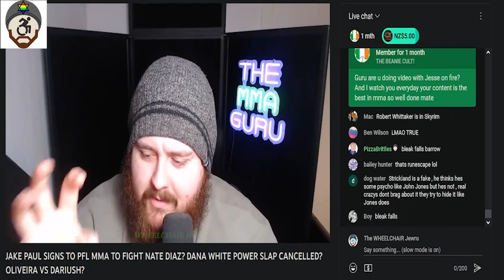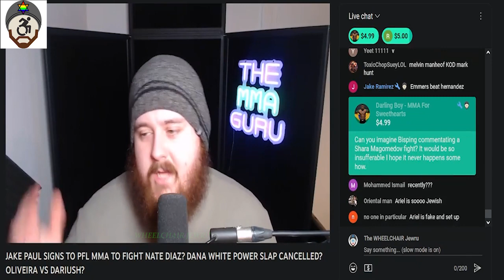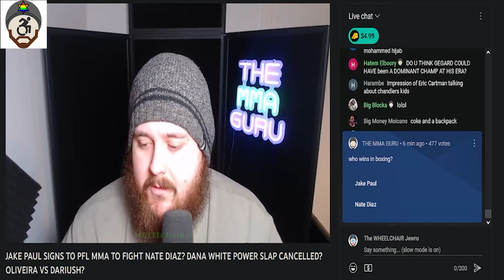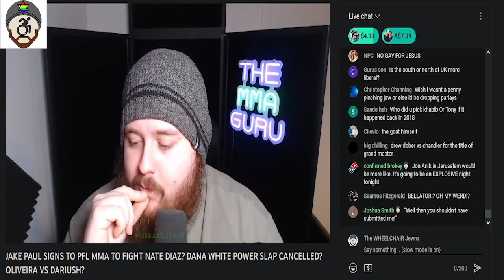MMA Guru - Stream Highlights #49 (Nate Diaz vs Jake Paul, Petr Yan vs Ricky Simon, Rizin FC)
Look here. Look. Listen. Look up "The MMA Guru" on YouTube

Stream from January 5th 2023

Reacts to Nate Diaz saying he'll sign to Rizin. Nate Diaz vs Jake Paul in MMA. Tom Aspinall complimenting Guru's impression of him.  Tom Aspinall as an RPG side character. What UFC fighter is the dumbest? Ricky Simon vs Petr Yan - MMA Guru Predicts.

Deontay Wilder vs Andy Ruiz being announced. Tom Aspinall giving Illia Topuria a side quest to fetch his shekels. MMA Guru is scard he'll get confronted at a UFC event. Cool wins fighters had before they got to the UFC. Ariel Helwani has main character syndrome - MMA Guru Thinks. Max Holloway won't get knocked out at featherweight.

Michael Bisping commentating a one eye'd fighter's fight. Arnold Allen might TKO Max Holloway. Who is most likely to conront MMA Guru at a UFC event? Daniel Cormier not laughing at Michael Bisping's jokes. Ilia Topuria vs Zabit Magomedsharipov. Michael Bisping with Alzaheimers impression. Michael Bisping with Alzaheimers impression. Michael Bisping confronting MMA Guru.

Jesse on fire reading fan mail - MMA Guru Impressions. Does Curtis Blaydes beat Jon Jones? Darren Till play wrestlning with his daughters and losing. Top 5 fighters melting the Usada test cup. Does Jon Jones success have more to do with cheating or talent? MMA Guru's worst take in MMA. Donald Trump talking about Brendan Schaub impression. MMA Guru Southern Accent.